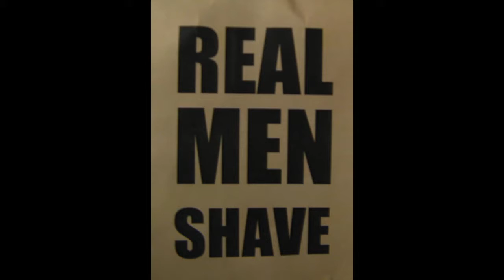Parker 99R & Wednesday is now officially HumpDay!